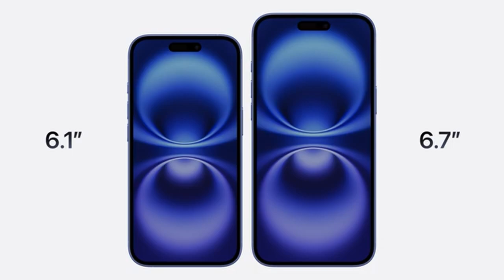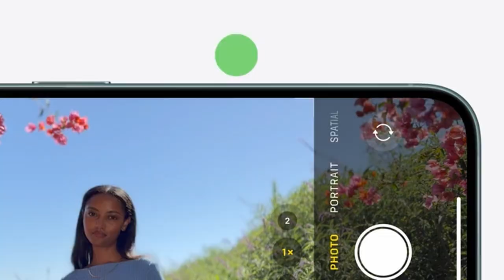Apple Special Event 09/24 : les annonces